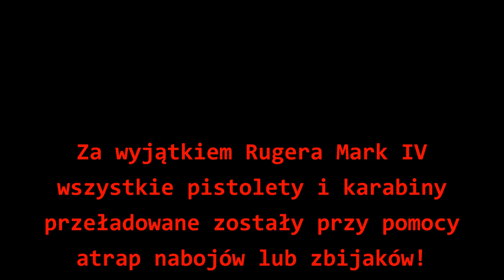Efekty dźwiękowe przeładowywania pistoletów i karabinów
Podczas pracy z materiałem filmowym próbuję dopracować jakość nagrywanych efektów pracy broni. Nie jest to proste - zabawa mikrofonami, filtrami, wzmocnieniem, kierunkowością...temat wciąz mnie przerasta, ale w ramach doświadczeń udało mi się nagrać taką oto kolekcję efektów...

Jeśli ktokolwiek miałby chęć użycia któregokolwiek z efektów do własnych potrzeb - materiał jest pod licencją Creative Commons, można, i nie trzeba pytać mnie o zgodę ;)

Glock 42 - Glock 20C - CZ P-09 - CZ 97B - Walther PPK - Walther PP Super - Ruger Mark IV - P-64 - P-83 - Anschutz 64 - Galil ARM - SAR-80 - Stgw-57